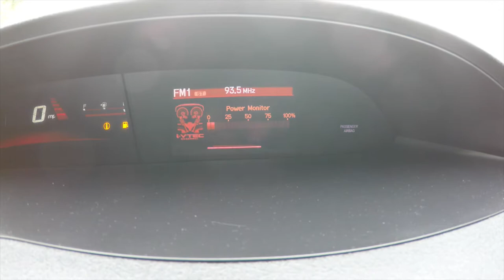2012 Honda Civic Si|P10222A